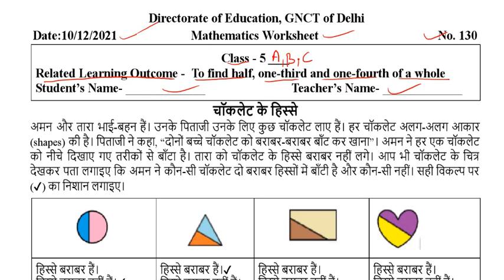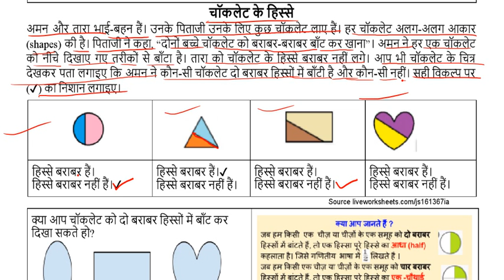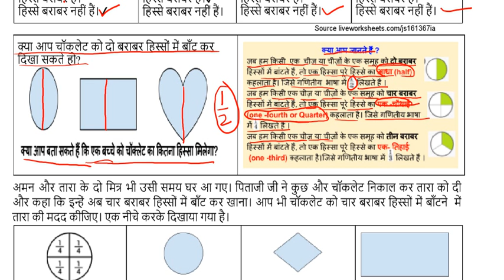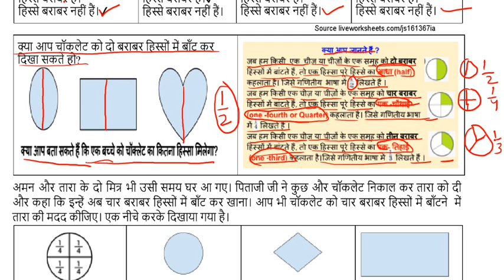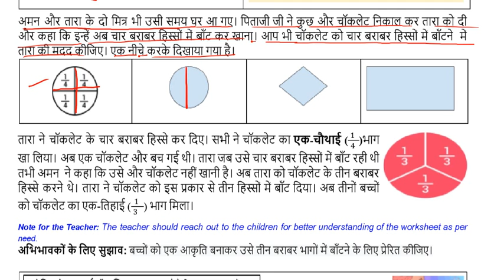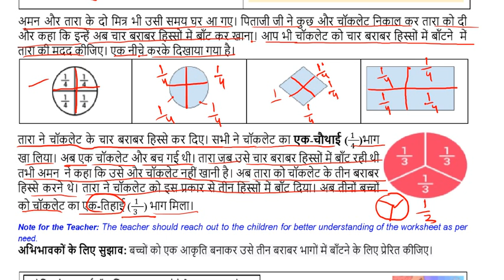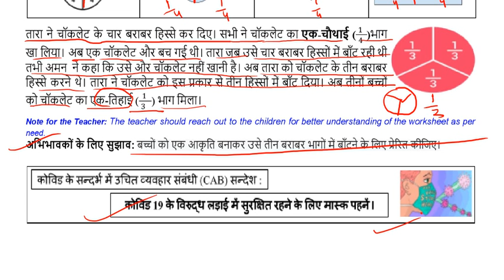DOE worksheet no 130 class 5 Maths ( 10/12/2021 ) || kids learning